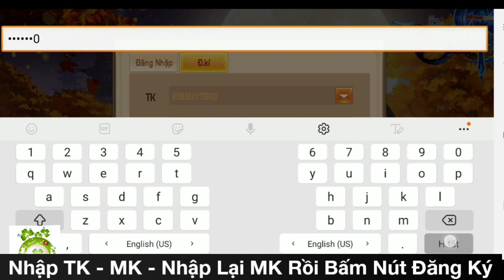Tân Đấu La Mobile Việt Hóa Open S10 Hôm Nay | Android & IOS | Free VIP15 + Hàng Vạn KNB & Quà Khủng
TÂN ĐẤU LA ĐẠI LỤC IOS Việt Hóa ĐUA TOP BANG HỘI ( quà trao cả Bang )/ CÁ NHÂN / TOP NGÀY...🆘 Khai mở Server S10 – BI BI DONG ( kiểu khám phá,cày cấy,lâu dài..)
🔥 Đua Top Server hàng ngày nhận ngay quà khủng
🆘 17h  ngày 02 tháng 07 năm 2021
🚦LƯU Ý: Inbox Fanpage Game Này Để Nhận Quà Tân Thủ - Nhớ Ghi Cú Pháp: THTK3D-DLDL-EBISU Để Được Nhận X2 Quà.
Có cơ hội nhận được những phần quà sau khi đua top LỰC CHIẾN /  LEVEL/ Doanh Nhân/ Pho Ban server 10 ngày:
✅ TOP1 LC BANG HOI/TÔNG MÔN : Tặng ngay 5 tr KNB + 5 tr KNBK /100 manh  SS+( bang chu 3,5tr , P.Bang Chu 1,5tr , Top10 LC bang 1tr-100k)
✅ TOP1 LC : Tặng ngay 3 tr KNB + 3 tr KNBK / 80 manh  SS+
TOP1 LEVEL/ Doanh Nhân/ Pho Ban : 2 tr KNB + 2 tr KNBK / 60 manh  SS+
✅ TOP2 LC: Tặng ngay 2 tr KNB + 2 tr KNBK / 40 manh  SS+
TOP2 LEVEL/ Doanh Nhân/ Pho Ban: Tặng ngay 1 tr KNB + 1 tr KNBK / 20 manh  SS+
✅ TOP3 LC: Tặng ngay 1 tr KNB + 1 tr KNBK / 20 manh  SS+
TOP3 LEVEL/ Doanh Nhân/ Pho Ban: Tặng ngay 500k KNB + 500k KNBK / 10 manh  SS+
✅TOP 4-5 : giai khuyen khich gia tri = 50% giai 3 cac ban nhe
✅TOP NGÀY 1 / 2 / 3/4 : TOP LEVEL / Doanh Nhân/ Pho Ban /  giải thưởng top1 600k/ top2 400k/ top3 200k KNB + KNBK

Manh SS+ : Tuong ( phan con lai ) / Am Khi ( Luc Chien )/ Than thu ( Bang Hoi )

Có cơ hội được tặng tướng A , A+ , S , S+ , SS , SS+ ...

✅ Ưu đãi nạp thẻ lần đầu cho ae trải nghiệm X3 và các mốc 100k-500k-1M v...v...
✅ Tặng ngay 9,9 vạn knb khóa và 9,9 vạn KNB khi tạo nhân vật
🔜 Bản Đồ train quái rớt knbk / 1 quái ( lên tranh bãi famr cực vui )
🔜 Tất Cã Phó Bản Rớt knbK
🔜 Đánh boss Dễ,Khó ngày mỗi 1 con rơi  knb khóa
🔜 Hoàn thành năng động ngày nhận  knb không khóa có thể lên vip .Game Không cần nạp thẻ, nông dân cầy cuốc lên thần.!
☎️  Tham gia Sự kiện để nhận QUÀ khai mở Server mới nhận ngay 9 vạn knb  khóa và 9 vạn KNB khong khoa 9 ( IB page )
✅ DAU LA DAI LUC : Nhất Thống Tien Gioi – Bách Chiến Bách Thắng – Game the tuong Hot Nhất 2021